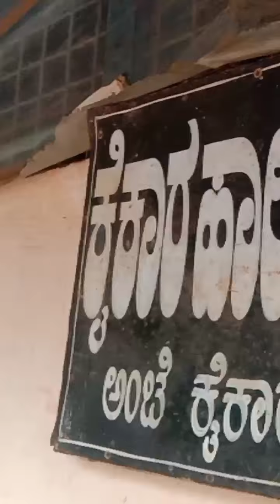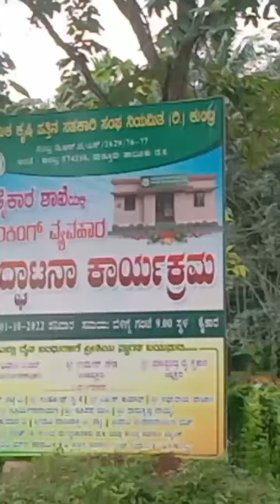Per Kanayere Ponaga